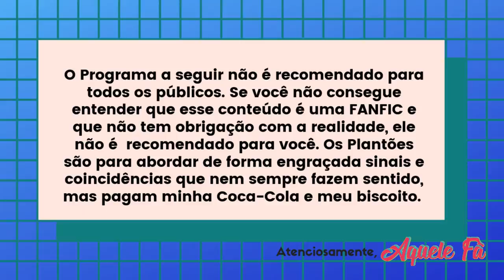CAMILA PEGA NO PULO! SHAWMILA SEM SENTIDO, PLAYLIST DO ARMÁRIO DA CAMILA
CAMILA  CABELLO PEGA NO PULO! SHAWMILA SEM SENTIDO,  PLAYLIST DO ARMÁRIO DA CAMILA